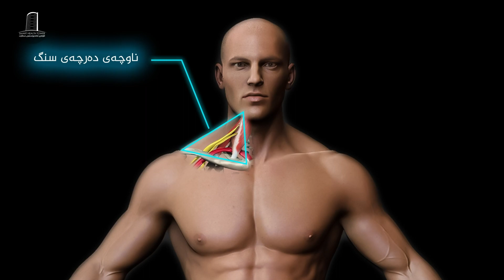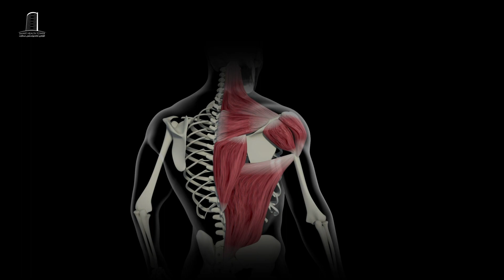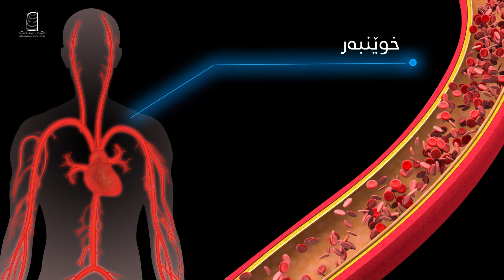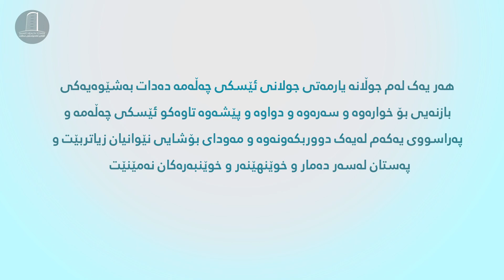گرنگترین هۆکاری ئازاری شان و قۆڵ و بێهێزی دەستەکانت بزانە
💐پەروەردگار تەندروستی و لەشساغی ببەخشێتە ئێوەی ئازیز...